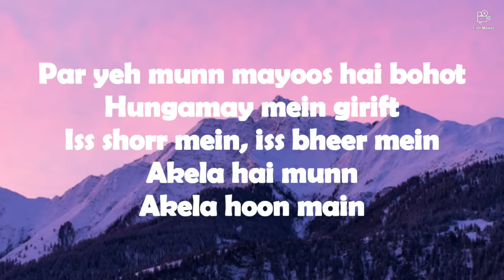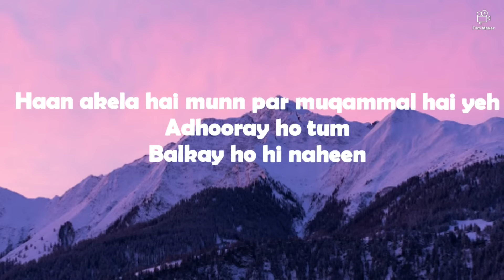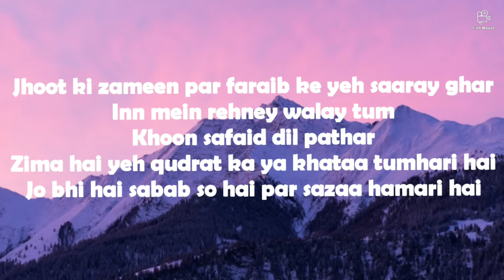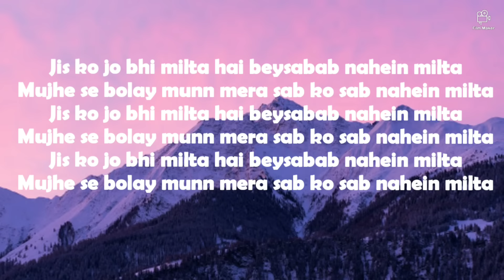Nahin Milta - Bayaan | Lyrics | Retro Harmonics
*The video is not intended for copyright violation*